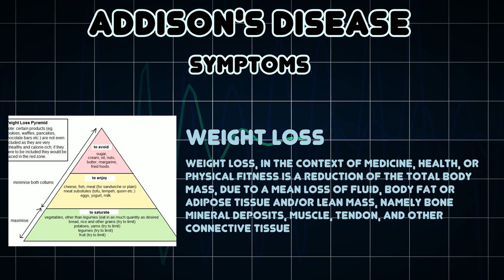Addison's disease (Medical Condition)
Symptoms, risk factors and treatments of Addison's disease (Medical Condition)

Addisonâ€™s disease is a rare, chronic endocrine system disorder in which the adrenal glands do not produce sufficient steroid hormones